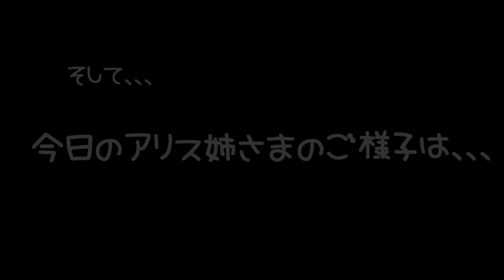今日も元気いっぱい走る♪ジャンガリアンブルーサファイアハムスター🐹ララちゃん✨、、、と、【療養生活７日目】のジャンガリアンハムスター🐹アリスちゃん✨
ジャンガリアンハムスターとブル－サファイアハムスターの面白癒しの動画を配信しています。
2人とも女の子です。
ハムスターのアリスちゃん・ララちゃんを宜しくお願いします。

◆撮影機材◆

≪アリス＊Alice≫
生まれ：2018年4月頃＊2歳7ヵ月＊
品種：ジャンガリアン
性別：女性
体重：34.2ｇ
職業：ペット
趣味：寝る事　食事　もぐる事
好物：お肉　ブロッコリー　かぼちゃ
特徴：温厚でマイペ－スな女の子です。仕草の一つひとつに愛嬌があり、とても癒されます☆

≪バニラ＊Vanilla≫
　　　　2020年10月24日＊1歳11ヵ月＊没
品種：パールドワーフです。
性別：女性
体重：44.5ｇ
職業：ペット
趣味：寝る事　舐める事　立つ事
好物：ブロッコリー　サラダ菜　にぼし
特徴：キレイ好きな女の子です。ハウスの中が女の子らしく造られています。かわいいです☆

≪ララ＊Lara≫
生まれ：2019年7月頃＊1歳4ヵ月＊
品種：ブル－サファイア
性別：女性
体重：56.9ｇ
職業：ペット
趣味：ママと戦う事　かじる事　ママの手の上でくつろぐ事
好物：ブロッコリー　ささみ肉　にぼし
特徴：警戒心が強く近づくとすごい形相で怒られます。なのに手の上に乗るととてもしおらしくなります。

≪リリ＊Liri≫
　　　　2020年9月27日＊1歳2ヵ月＊没
性別：女性
体重：50.4ｇ
職業：ペット
趣味：寝る事　トンネル遊び
特徴：とっても温厚でのんびりした女の子です。右目が不自由になっても、変わらず元気に走ってもぐってます☆